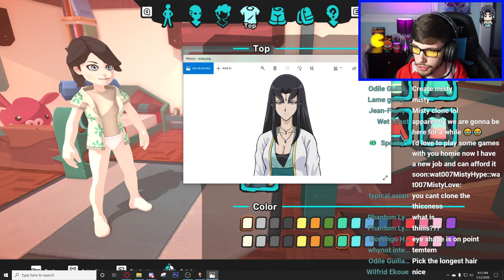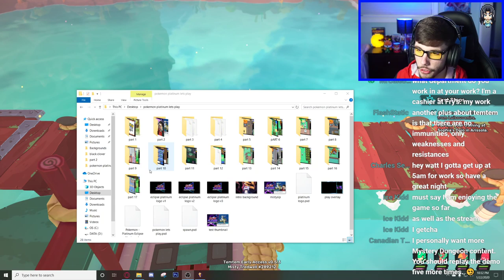People Claim TemTem is the Pokemon KILLER... Let's find out!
This is the first time I've played TemTem on my YouTube Channel! Let's find out if the game is any good :D

Become a YT Member! You get an exclusive badge and emotes during my streams :D

If you ever want to get your favorite Yu-Gi-Oh! Duel Links card IRL, be sure to buy it over at TCGPlayer